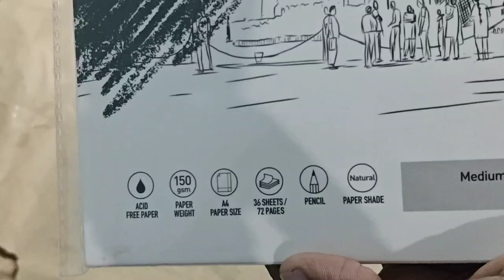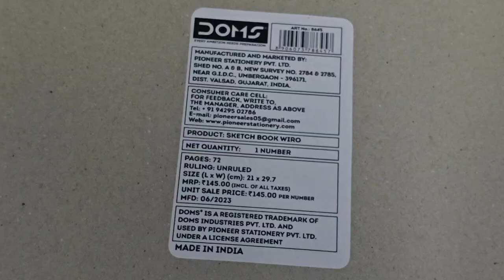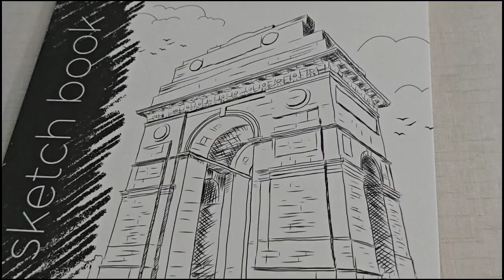Best Sketch book for beginners 👍malayalam